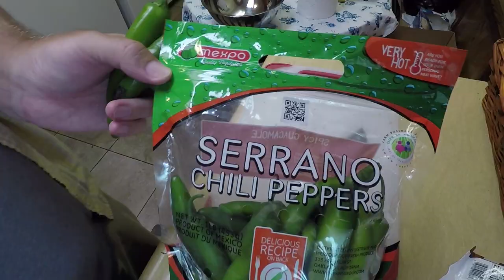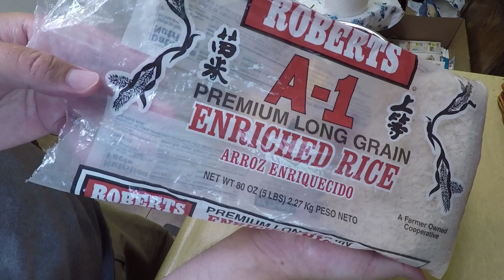Caught 2 Stripers | GUMBO at 15:01 | Catch and Cook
Got 2 Striped Bass on the Kastmaster (with bucktail hook)... had to fish lots of seaweed! I cooked a Striper Gumbo in video as well at 15:01 (recipe below).
Note: updated name from They'll All Bite to simply They All Bite... basically the same as most of the people I have interacted with just call it They All Bite anyway, probably because it is easier to say. Filmed on 06/26/2019 in Monterey County.

Note: hook has to be inside mouth per "1.05. Angling".

RECIPE:

NOTE: if items are not cooked in the estimated times below then cook them until done (safe to eat)!

Ingredients:

- Louisiana Cajun Gumbo Base - 5oz (follow directions on package... 8 cups of stock and/or water).
NOTE: I used only about a cup of Gumbo Base here, but the whole package would work best... could also add flour to thicken.
- Chicken Broth - 32oz = 4 cups
- 4 cups of water, but I did 6 here (note: more if you use more gumbo base, but in this case I overused liquids at 10 cups... one package of Gumbo Base should have 8 cups of stock and/or water)... can add flour to thicken.
- 2 Chopped Serrano Chili Peppers (one with seeds/one without)... Warning: my hands were burning after removing the seeds!
- Bushel (Chopped) of Green Onions (~6 here)
- 2 Chopped Pasilla Peppers (without seeds)
- Bushel (Chopped) of Italian Parsley
- 4 Chopped Celery Sticks
- 2 Chopped Nopales (Nopalitos) - AKA: Cactus (Note: remove spines!)
- Tabasco Sauce (4 drops... to taste)
- Dried Cilantro Leaves (less than 1 tbsp... probably should use less)
- Gumbo File Seasoning (to taste... can use after dish is done)
- Tony Chachere's Creole Seasoning (to taste)
- Bag of Whole Okra - 16oz (Frozen... rinsed in water)

Directions:

- Mix the Gumbo Base in large pot (mine was 8 quarts)... follow directions on package and add Chicken Broth/water as required... can add flour to thicken if wanted.
- Add Chopped items! Bring to boil (be careful not to let the pot overflow!)... then reduce heat to LOW... cover & let simmer until cooked (~1 hour).
- Add Okra! Bring to boil again (be careful not to let the pot overflow!)... then reduce heat to LOW... cover & let simmer until cooked (~1 hour again).
- After Okra was cooked I let the pot simmer on LOW about another hour! (Total simmer time was 2.5 to 3 hours)!
Note: I added a little flour (to thicken) in the middle of simmer (not shown in video), but this should be done at the same time the Gumbo Base is mixed to avoid creating lumps! I had some that did not cook down.

RICE: I made 6 cups of cooked white rice!

Striped Bass:
- 2 fillets (I marinated them in soy sauce & Cajun seasoning overnight).
- Butter
Directions:
Pan-Fry Striper in butter until cooked!

END: Turn off pot heat and ADD fish gently in pot... cover & let rest for about 10 minutes.